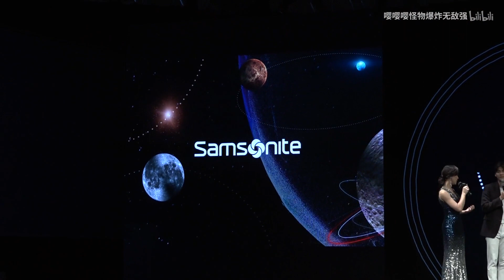181030🐯李易峰新秀丽【做一颗行星】品牌发布会Samsonite群訪及發佈會直播